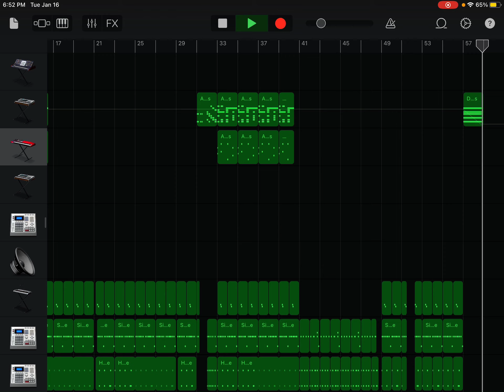911 garage band remake Tyler the creator